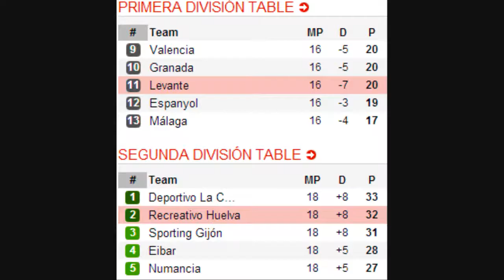Levante Recreativo Huelva 4 0